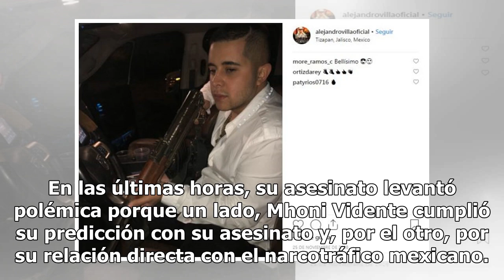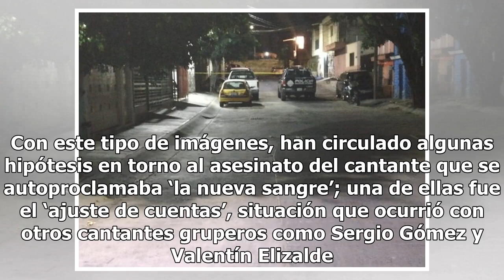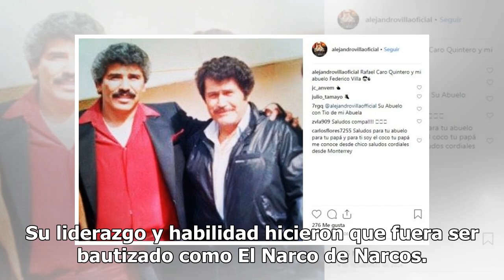Tras ejecución, difunden foto que conecta a Alejandro Villa con Caro Quintero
Este martes se dio a conocer el brutal asesinato de Alejandro Villa, uno de los prospectos dentro de la música regional mexicana en el ámbito de los narcocorridos en Tlaquepaque, Jalisco. "Contra lacras y extorsiones la limpieza al 100%" estrofa que entonaba Alejandro Villa. El intérprete de narcoco...